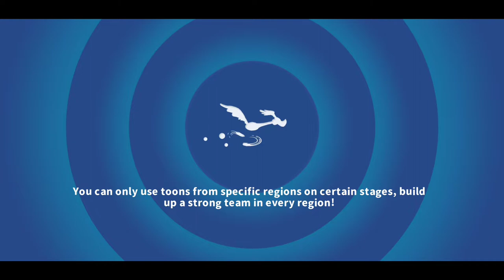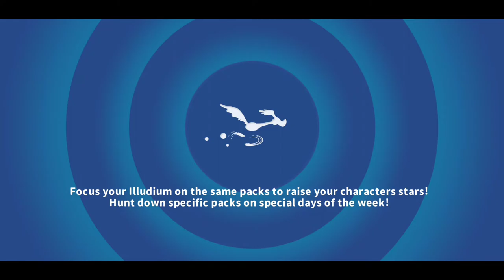3x War battles and Fistfuls of Mayhem part 2 - Looney Tunes World of Mayhem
Going to War over some tickets and cubes. Getting a few wins in Fistful of Mayhem Act 3.